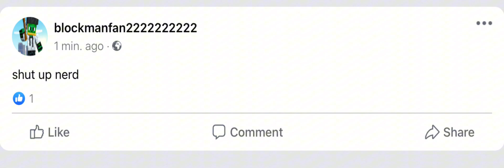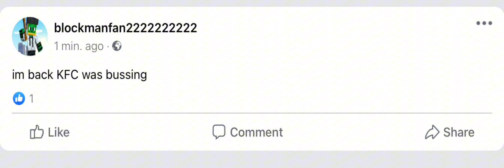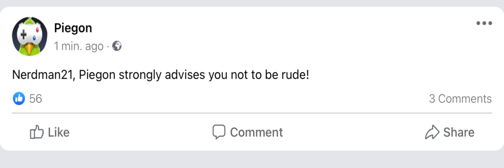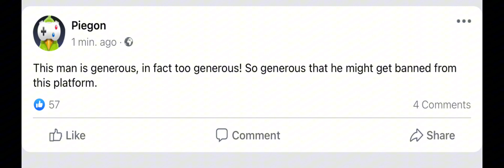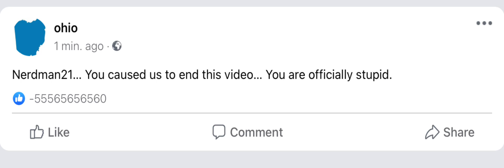Funny Fake Post Argument #1